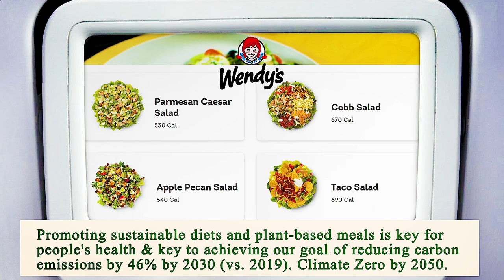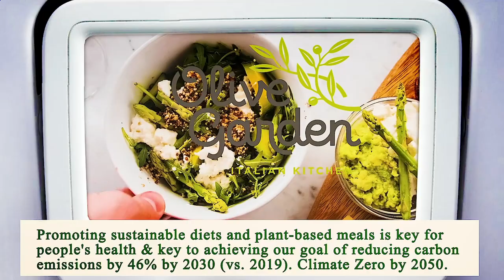Close to Me Restaurants Los Angeles 90013 CA, Los Angeles County, California, United States